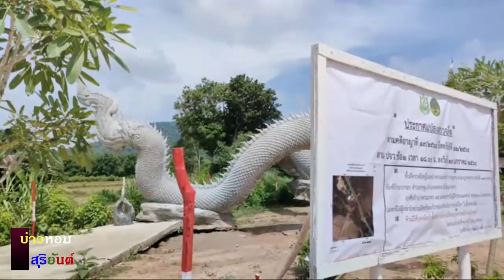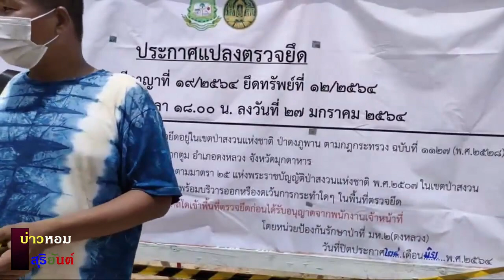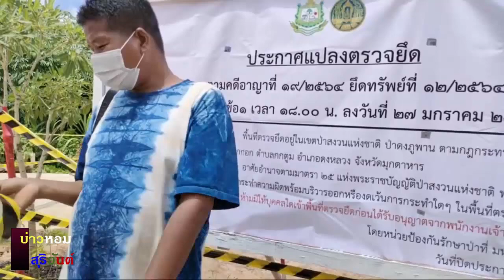ประมวลเหตุการณ์เจ้าหน้าที่ป่าไม้ปักรั้วกั้นรอบองค์ปู่พลาริจิต(24/06/64)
ประมวลภาพเหตุการณ์ (24/06/64) เจ้าหน้าที่ป่าไม้ รั้วกั้น รอบ
ผ่านธนาคารกรุงไทย เลขบัญชี 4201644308
ติดต่อ@ID Line : cdi2505 สุริยันต์ ขวัญมุกดา

หรือทางช่อง Facebook เฟสบุค "บ่าวหอม สุริยันต์"
หรือเพจ "เพลงใหม่เก่าเล่าเรื่อง"

ติดต่อสื่อสารถึง "บ่าวหอมสุริยันต์" ตามช่องทางเหล่านี้ครับ
ช่องยูทูบ “บ่าวหอมสุริยันต์ สเตชั่น”

ช่องยูทูบ”แม่บ้านบ่าวหอม รักลุงพล”